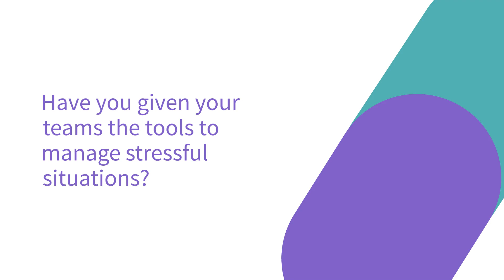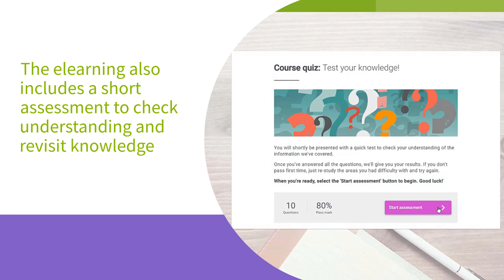Stress Management Essentials elearning course from Nimble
Another great addition to the Nimble Essentials course library, included with all Nimble+ licences: Stress Management Essentials.

Most people experience stress from time to time, and this isn’t necessarily bad; stress is a natural response, but prolonged periods of stress can be harmful. There are many ways in which employees can reduce or avoid stress, and if they are experiencing stress already, there are approaches they can follow to manage their stress most effectively.

This elearning course includes a range of learning activities to help you recognise, manage and reduce stress.